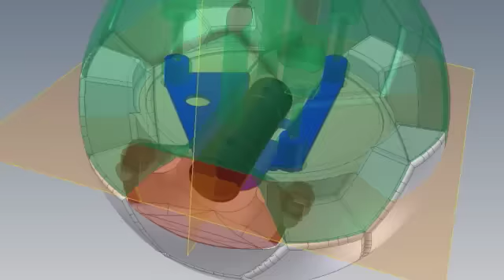90 Seconds to Anfield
WIN THE TRIP OF A LIFETIME.
This isn't just a competition. It's more important than that. Film yourself for up to 90 seconds showing your passion for football. Then upload it, share it, and the videos with the most votes could win the ultimate Anfield experience.

ULTIMATE ANFIELD EXPERIENCE
4 All Expenses Paid Trips to Watch Liverpool FC
- See the players train at Melwood
- Get coached by a club legend
- Take a penalty in front of the Kop